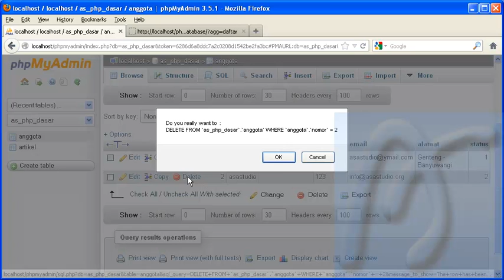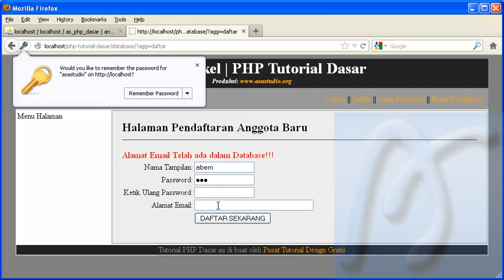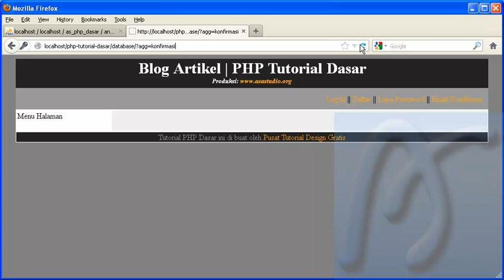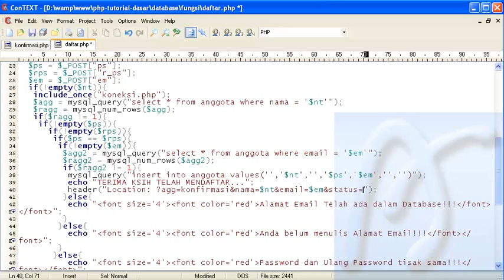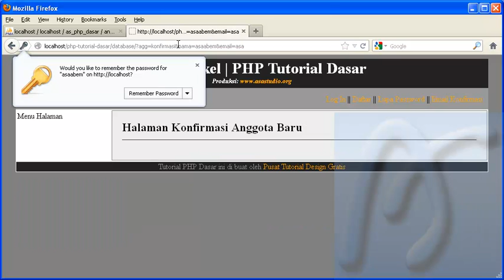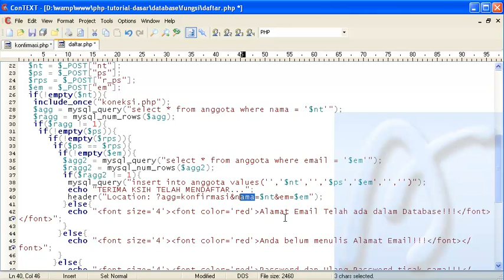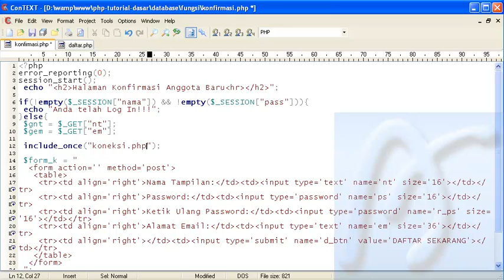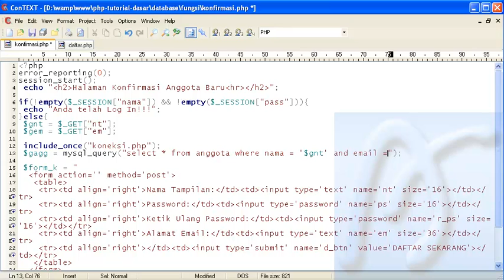PHP Dasar Video Tutorial 107 Membuat Blog Artikel 29 Halaman Konfirmasi bagian 1